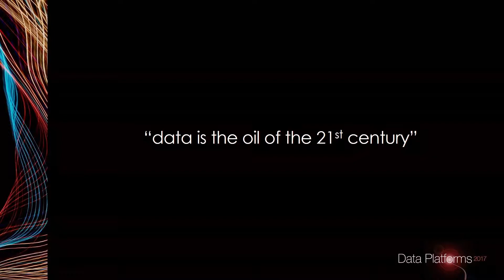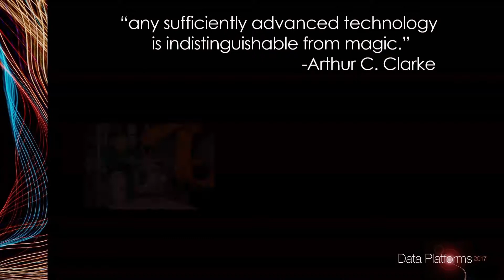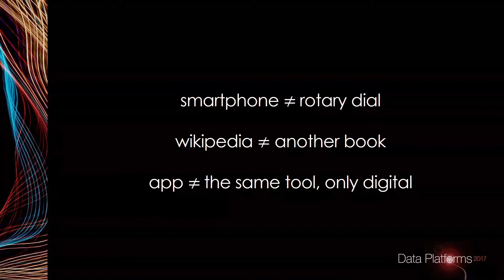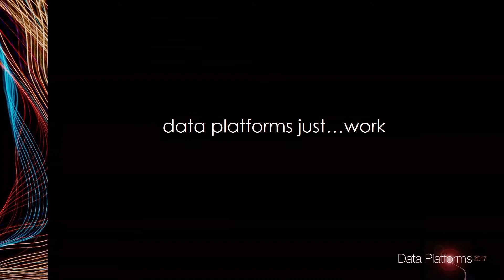Data: Oil of the 21st Century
R David Edelman President Obama's "Geek-in-Chief" of Technology and Economic Policy speaks at Data Platforms 2017